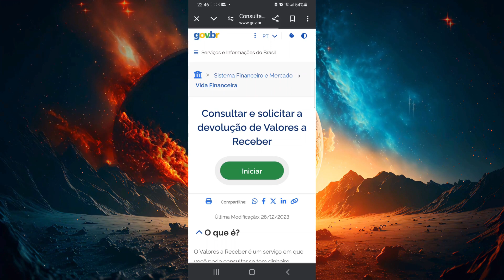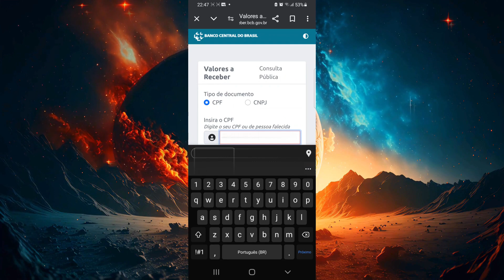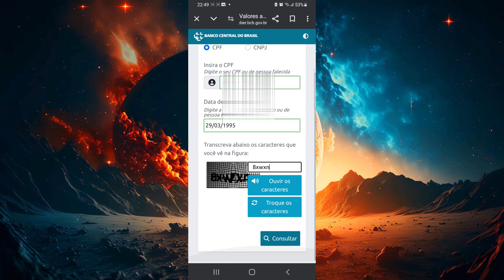COMO CONSULTAR VALORES A RECEBER DINHEIRO ESQUECIDO NO BANCO CENTRAL EM 2024 (CONSULTA LIBERADA)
LINK OFICIAL DO GOVERNO PARA CONSULTA DE VALORES A RECEBER DO BANCO CENTRAL.

DEIXO O CONVITE DE NOSSO NOVO CANAL 💥FATOS CURIOSOS💥 👇👇😃